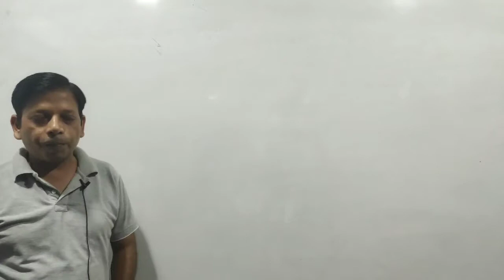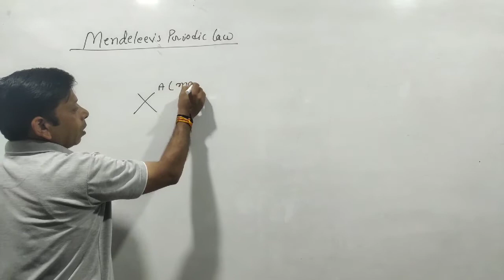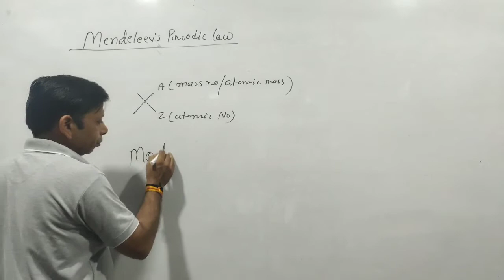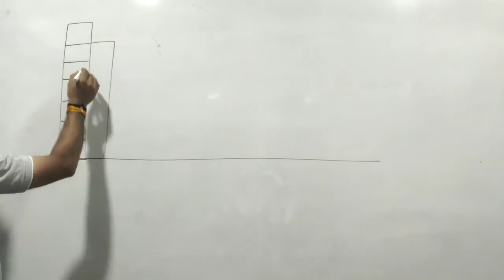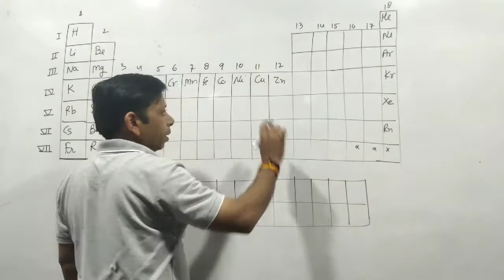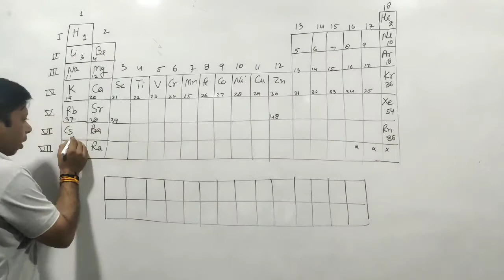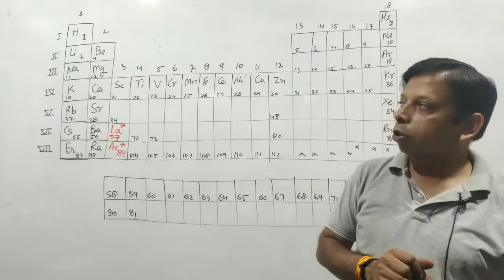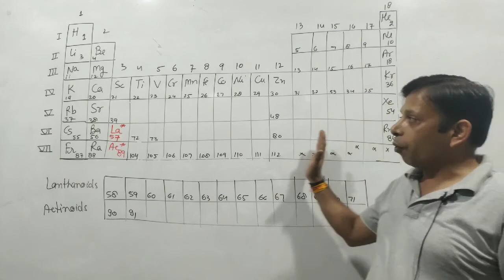Classification and periodic properties Lecture #1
Mendeleev's periodic law & modern periodic law